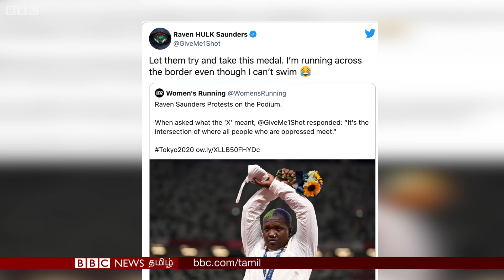Silver medal வென்ற America வீராங்கனையின் ’X' குறியீட்டுக்கு என்ன அர்த்தம்?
டோக்யோ ஒலிம்பிக்கில் குண்டு எரிதல் போட்டியில் பங்கேற்ற அமெரிக்க வீராங்கனை ரேவன் சாண்டர்ஸ் தான் வென்றெடுத்த வெள்ளிப் பதக்கத்தைப் பெறும்போது கைகளை எக்ஸ் வடிவில் காட்டினார். இந்தக் குறியீட்டுக்கு என்ன பொருள்? அதன் மூலம் அவர் என்ன சொல்ல வருகிறார்?